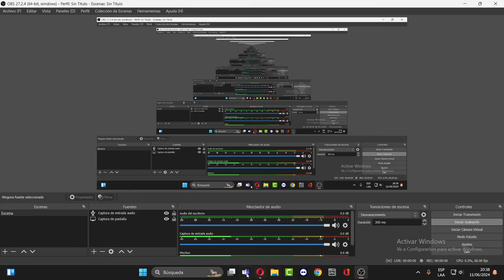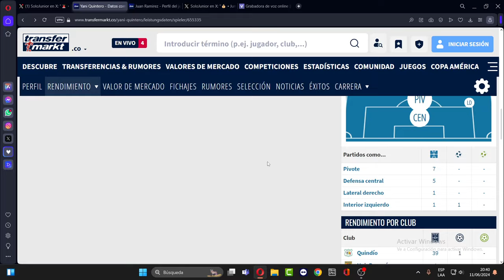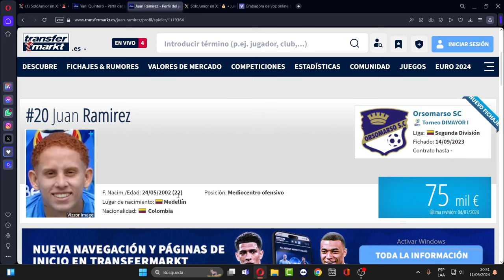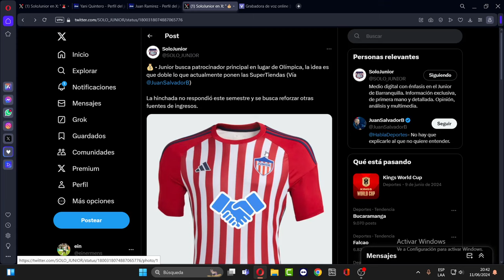ATENCION - Fuad Char Castiga a los hinchas del Junior - Dos refuerzos fantasma en el junior